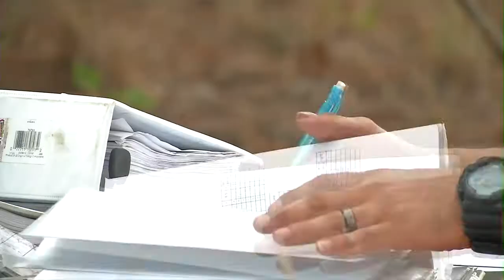82nd Airborne Division Artillery Best of the Best Competition 2015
Take a look at what the 82nd Airborne Division Artillery's Best of the Best competition is really all about as our airborne artillerymen push themselves to limits to take home the coveted muzzle covers and new trophies. Maj. Michael Garry, The DIVARTY S-3, explains the importance of the Best of the Best.